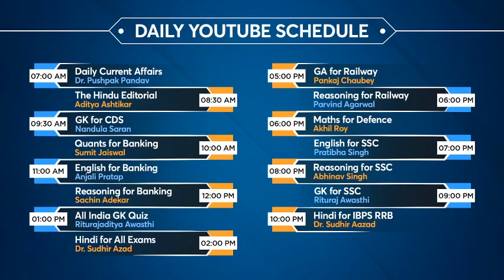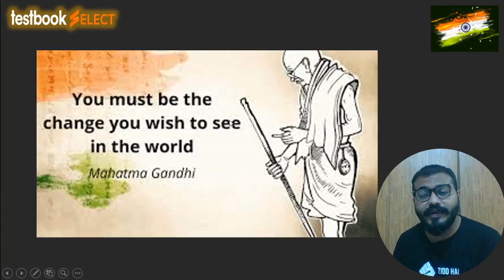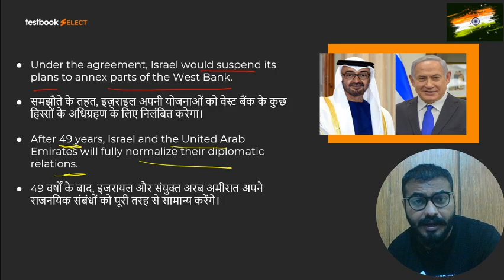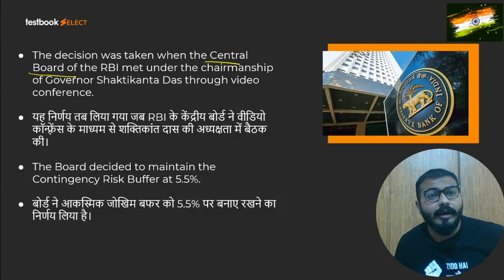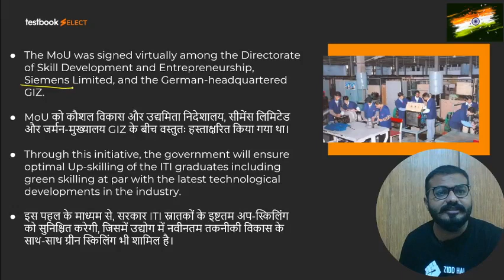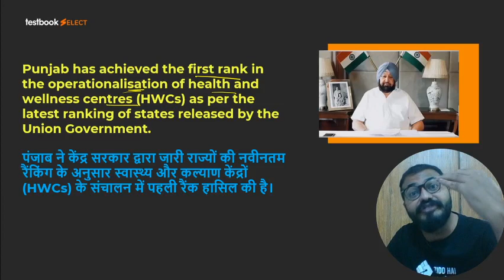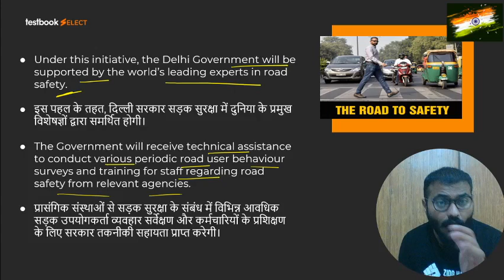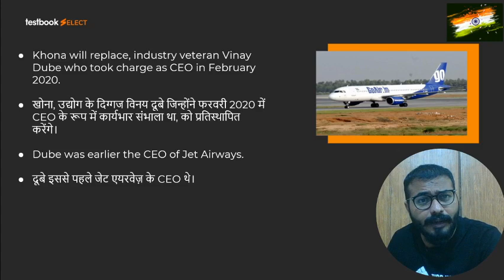7:00 AM - Current Affairs Today | Current Affairs 2020 | Daily Current Affairs Dose by Dr. Pushpak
7:00 AM - Current Affairs Today | 15 August Current Affairs 2020 | Daily Current Affairs Dose by Dr. Pushpak

Fill out this form if you're interested in a Special Live Coaching Batch for RBI Grade B Exam

Fill out this form if you're interested in a Special Live Coaching Batch for SBI PO & IBPS PO

Attend this Daily Current Affairs Class by our expert Dr. Pushpak Pandav on 15 August Current Affairs & Get the Latest News Updates to boost your Current Affairs Preparation for SSC, Bank & Railway Exams!